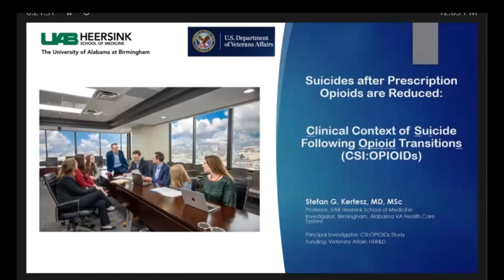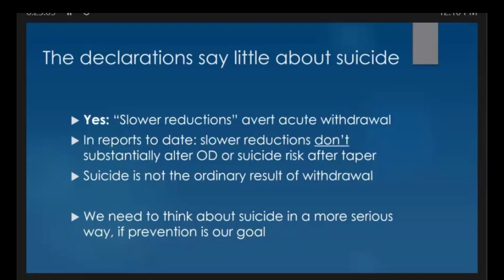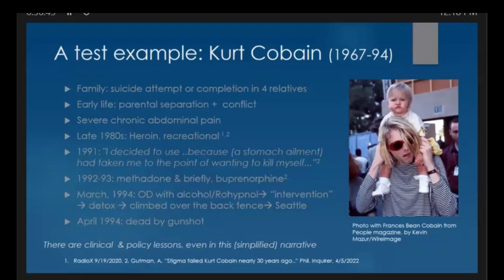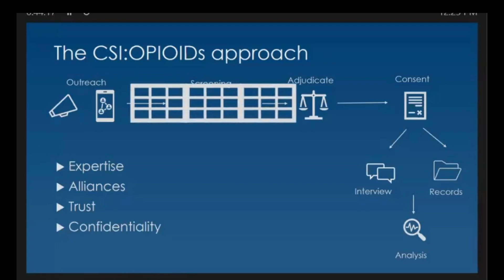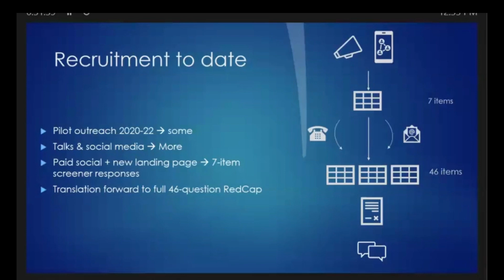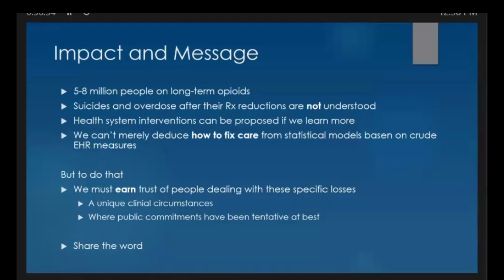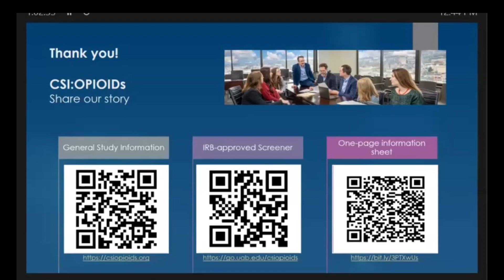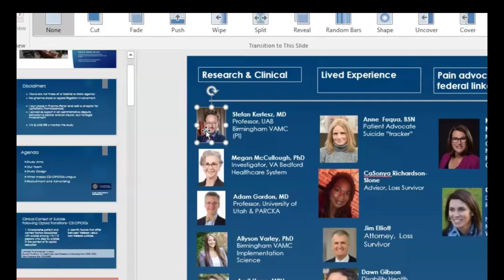Stefan Kertesz, M.D., M.Sc., Professor, UAB Department of Medicine, Division of Preventive Medicine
Dr. Stefan Kertesz, M.D., M.Sc., Professor, UAB Department of Medicine, Division of Preventive Medicine, gave UAB Pathology Grand Rounds on February 8, 2024, on "Suicides After Prescription Opioids are Reduced: Psychological Autopsy as a Research Method."